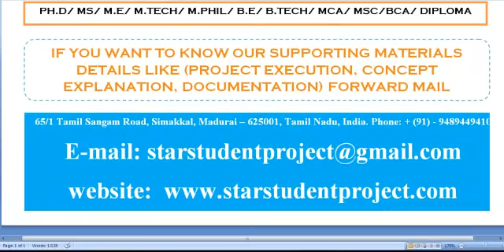ENCRYPTION PROJECTS FOR STUDENTS IN BAHRAIN